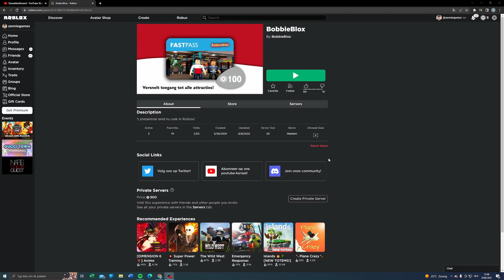Bobbejaanland in Roblox - Bobbie Blox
This video is about me visiting an theme park called bobbejaanland.
Roblox game is called Bobbie Blox

Maybe consider liking if you enjoyed watching the video.